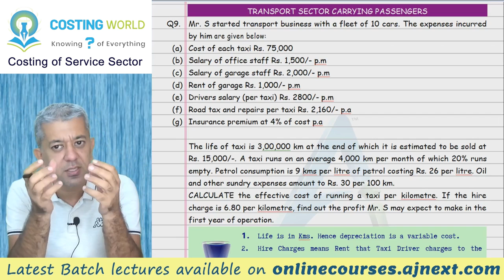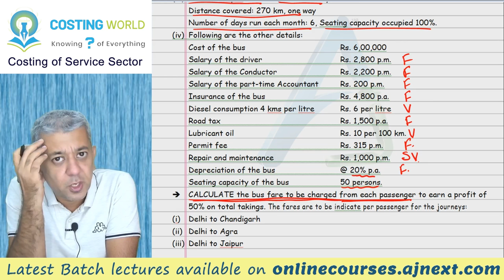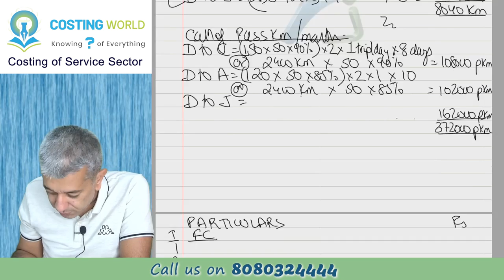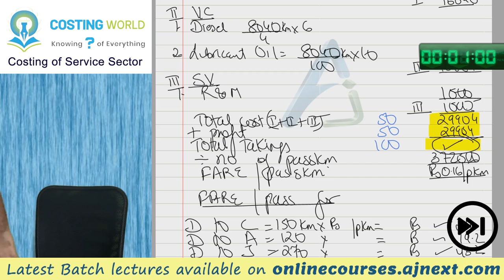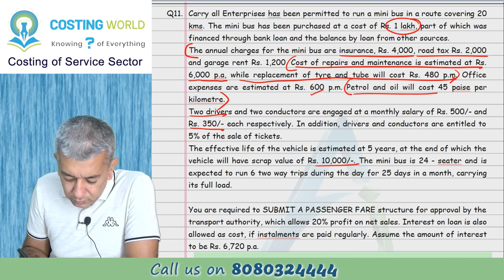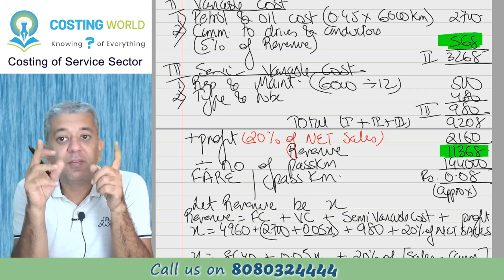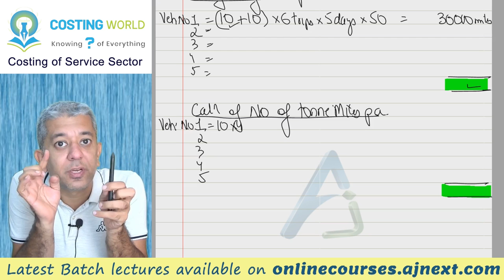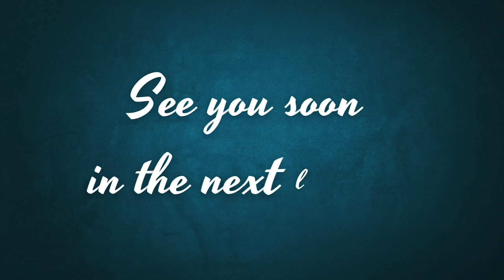CA INTER || Costing (CMA) || Costing of Service Sector || Lecture 2 || Q9 to Q15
After introducing this chapter, we will explore two sectors in depth today: the passenger transport sector, such as state-run buses, and the goods transport sector, like logistics companies such as Blue Dart. In this context, we’ll focus on two key concepts—passenger kilometres and tonne kilometres—which we’ll need to apply correctly. Let’s begin.

Timelines:
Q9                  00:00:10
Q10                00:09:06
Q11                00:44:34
Q12                Homework
Q13                Homework
Q14                Homework
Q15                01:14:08